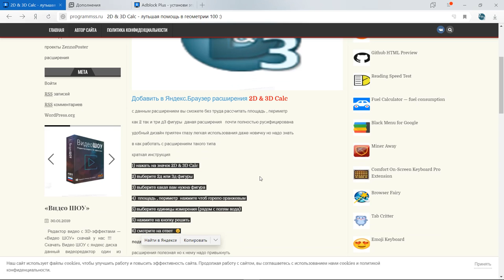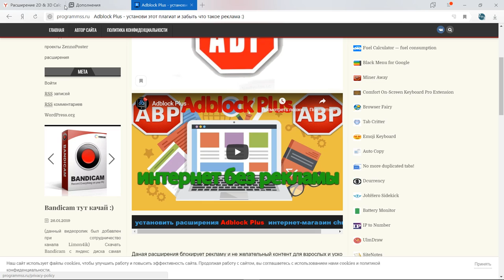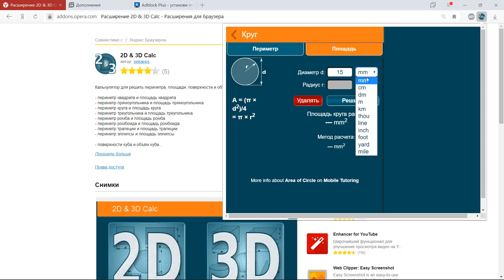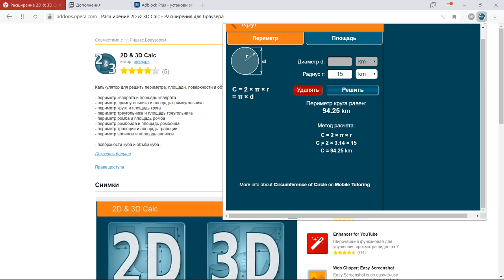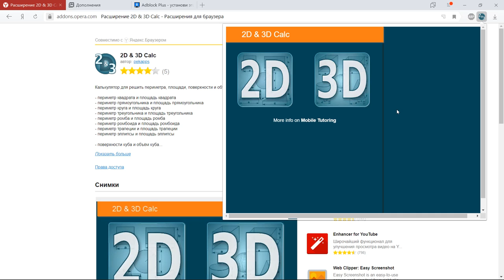2D & 3D Calc